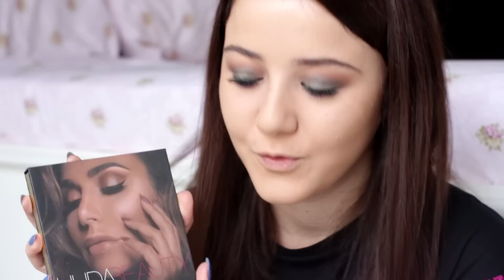Özgüven Hakkında Sohbetli Makyaj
🎬  Bu video CANON 700D ve 50mm 1,4 lens ile çekilmiştir ve SONY VEGAS PRO 13 ile editlenmiştir.

KULLANDIĞIM ÜRÜNLER:
NEUTROGENA
Hydro Boost Yorgunluk Karşıtı Göz Kremi
Neutrogena Hydro Boost Nemlendirici
Maybelline Superstay 24 Hr Photofix Foundation
THE PİNK ELLYS HIGH COVERAGE LIQUID CONCEALER
MAYBELLINE NEW YORK Fit Me Matte+Poreless Pudra
The Pi̇nk Ellys Far Paleti̇ Matte
Flormar Waterline Kajal Eyeliner Bej Eyeline
L'Oreal Paris Uzunluk Sağlayan Siyah Maskara - Mega Volume Miss Baby Roll
YSL Vinyl Couture Mascara - 5 I'm The Trouble
Huda Beauty 3d Highlighter Palette
MAYBELLINE Color Sensational  METALLICS LIPSTICK Gun Metal

Merhaba ben Gamze Ekşi. Kanalımda makyaj, kıyafet, cilt bakımı, güzellik, lifestyle ve moda ile ilgili videolarımı ve tavsiyelerimi bulabilirsiniz. Ayrıca çok farklı konseptlerden oluşan vloglarımı da kanalımda izleyebilirsiniz.